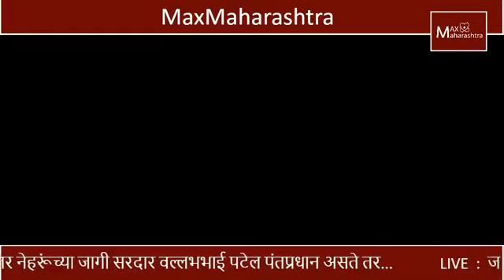जर नेहरूंच्या जागी सरदार वल्लभभाई पटेल पंतप्रधान असते तर...